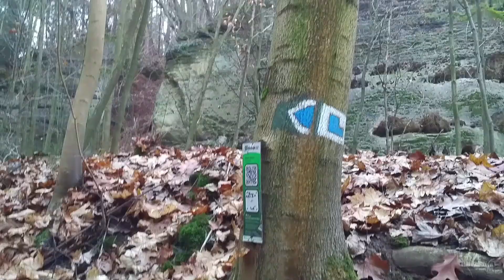Skalní Hrad Starý zámek - Czech Republic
Kraj: Středočeský
Okres: Mělník
Katastrální území: Vidim
GPS: 50°28'9.306"N, 14°30'47.987"E
Kulturní památka

Starý Zámek u Vidimi
Na závěru svažitého ostrožnovitého výběžku západně od obce Vidim se nacházejí pozůstatky po skalním hradu.

Hrad se dělí na dvě části. Předhradí mírně klesající k hradní skále a jádro hradu na skalním bloku. V předhradí se dochovala dobře patrná přístupová komunikace. Nejviditelnějším reliktem je okrouhlá, do skály vysekaná cisterna. Pomocí dřevěných zátarasů, po kterých se dochovaly záseky, byly zabezpečeny boční přístupové cesty. Od mírně stoupajícího hřebenu je předhradí odděleno nevelkým příkopem. Jádro hradu od předhradí odděluje rozměrný příkop. Hrad zaujal skalní blok, jehož základna stojí níže než předhradí, ale jeho vrcholové plató dosahuje až nad vrchol předhradí. Přední část s přístupovou komunikací je velmi poškozena lomem z 19.století, který ji z velké části odtěžil. Střední a zadní část vrcholové plošiny nese mnohé stopy v podobě dražé a záseků po dřevěném ohrazení. Skalní bloky jsou od sebe odděleny puklinami. Výrazné jsou i stopy po čtyřech do skály vysekaných světničkách. Největší podvalí se nachází ve střední části. Dřevěnou nástavbu nesl i skalní blok při západní straně. Celý skalní blok obíhá v úrovni dna příkopu terasa. Nálezy z plochy hradu přísluší nejdříve 2.polovině 15.století. Starší popisy zmiňují zbytky zdiva. Většina hradu však byla dřevěná, což dokazují četné nálezy mazanice.

Asi 250m před hradem se nachází bochníkovitý skalní blok, který od jihu vymezuje proláklina podobná příkopu. Na vrcholu skály je terén srovnaný a nachází se zde dobře dochovaný ve skále vysekaný sklípek. Objekt sice připomíná předsunuté opevnění, ale příkop je patrně přírodního původu a z lokality byla získána pouze četná novověká keramika z doby dlouho po zániku hradu.